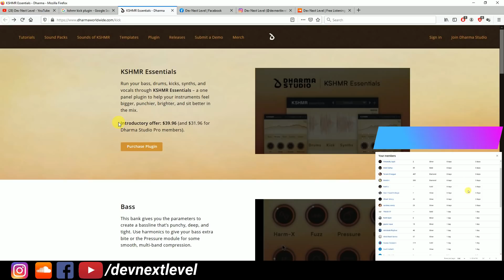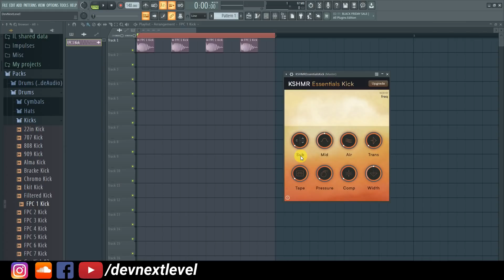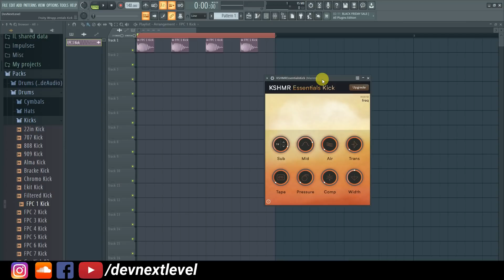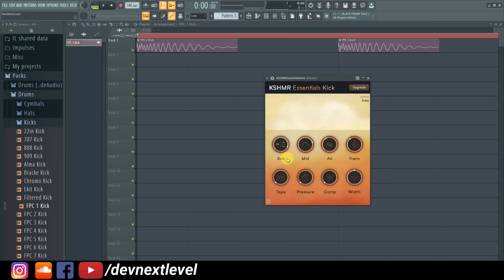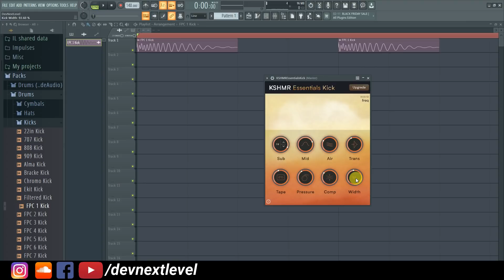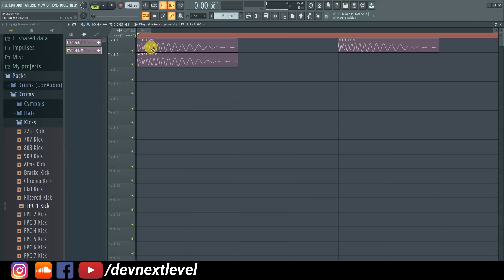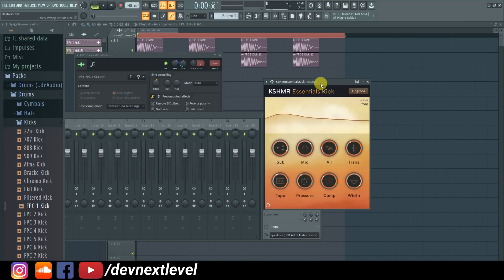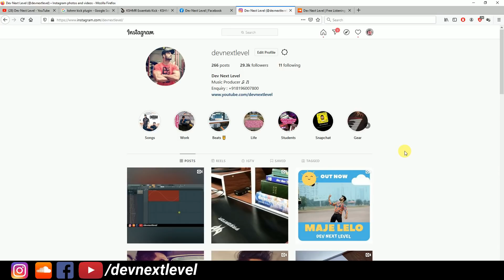FREE DOWNLOAD - KSHMR Essentials Kick Plugin (VST / AU / AAX) - REVIEW - Dev Next Level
Is lecture mein hum discuss karenge new FREE VST KSHMR Essentials Kick. Uski 8 knobs kya kya kaam karti hain, kitni beneficial hain aur kya humein is VST ki zarurat hai ya nahi.